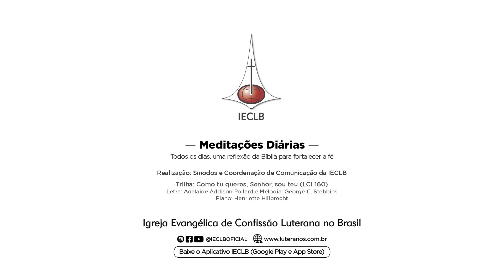MEDITAÇÕES DIÁRIAS: Números 23.19 e 2 Coríntios 1.19 - 29 de dezembro | IECLB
Acompanhe a reflexão para o dia 29 de dezembro de 2022, sobre Números 23.19 e 2 Coríntios 1.19, conduzida pela Pa. Janaina Schäfer Hasse, Pastora na Paróquia em em Espigão do Oeste/RO, no Sínodo da Amazônia.